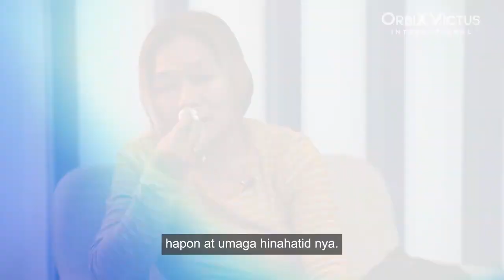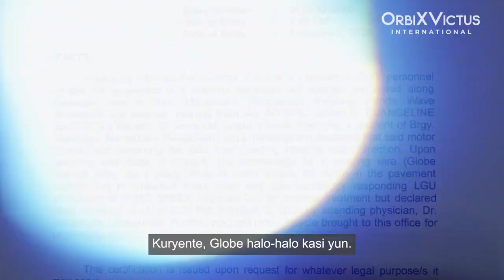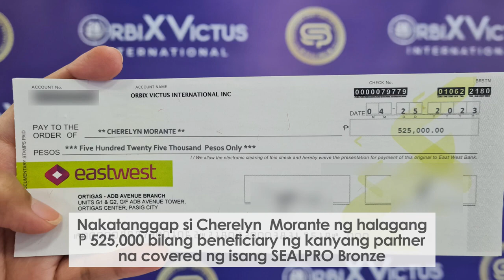OVI Personal Accident Claim